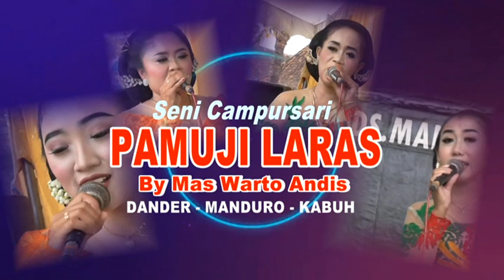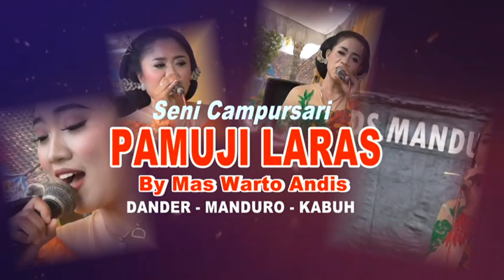CAMPURSARI PAMUJI LARAS JOMBANG TERBARU JULI 2022